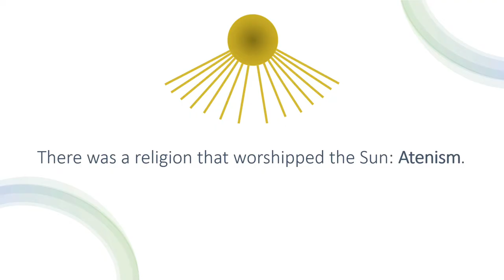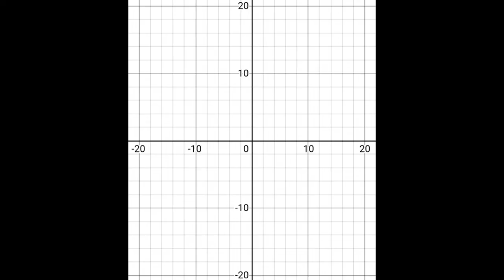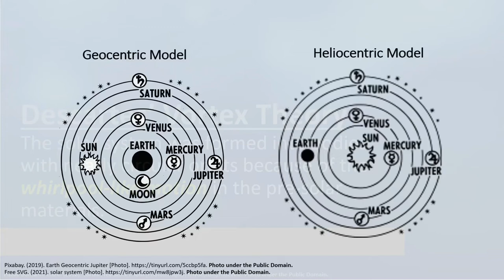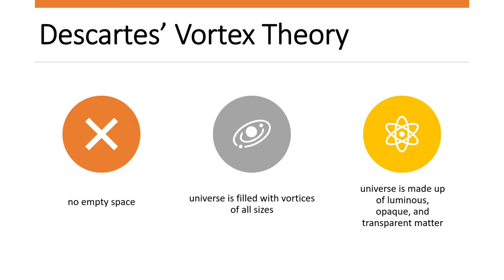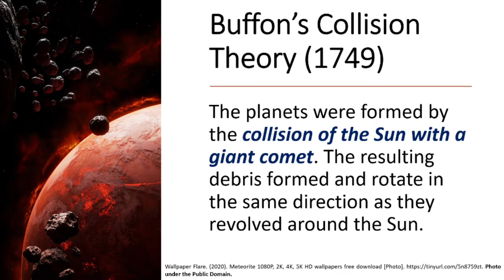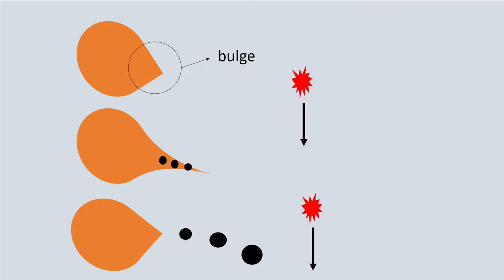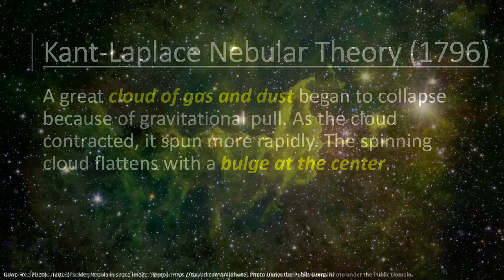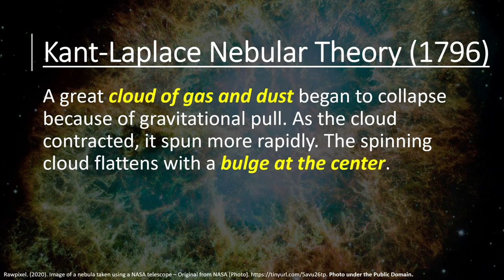[Updated] ORIGIN OF THE SOLAR SYSTEM (Filipino) | Earth and Life Science